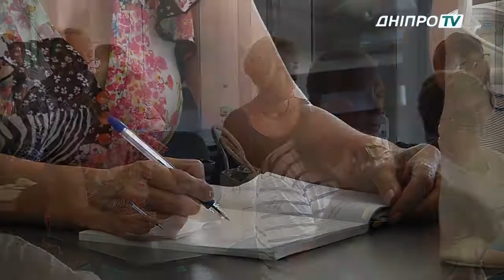Обучение в ОСМД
Горсовет Днепра организовал курсы для председателей ОСМД.